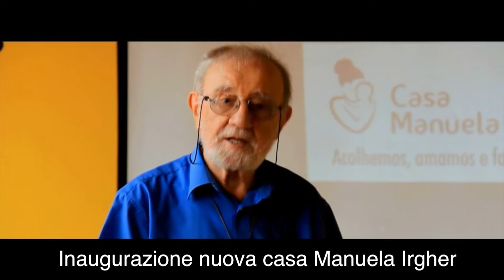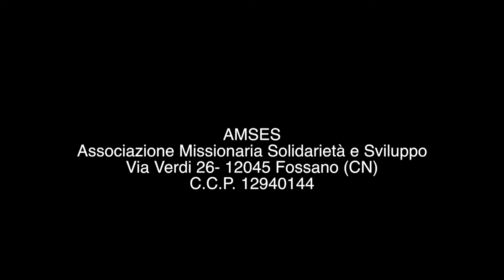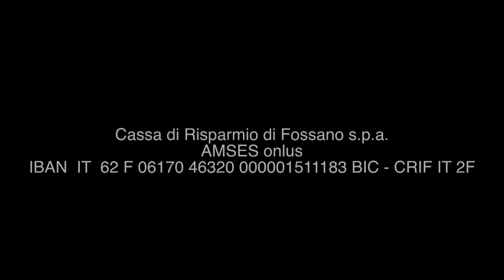Amses c'è 28 -Nuova Casa Manuela Irgher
"Grande festa a Santa Cruz per l'apertura della Nuova Casa di Manuela Irgher.
Un progetto ambizioso, tutto rivolte alle donne, ragazze madri con bambini piccoli che devono crescere in un ambiente sano che possa infondere la speranza di un futuro migliore.
Padre Ottavio ha sempre creduto tanto in questa Casa, come luogo simbolo di rinascita e di attenzione a chi deve essere sostenuto nel momento delicato in cui si genera una nuova vita.
Una casa totalmente rinfrescata con colori nuovi per renderla sempre più accogliente e soprattutto sempre più famiglia.
AMSES e ASDE si stringono intorno a padre Ottavio per dare nuove ali a questo progetto.
Per questa ragione ognuno di noi è chiamato a sostenere Casa Emanuela Irgher!
Insieme è possibile far vivere anche questo sogno!"